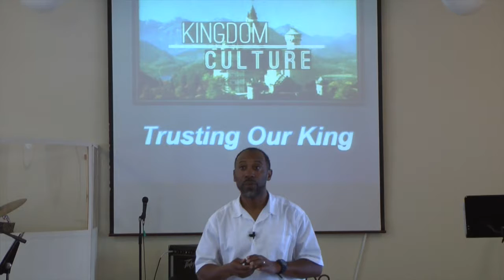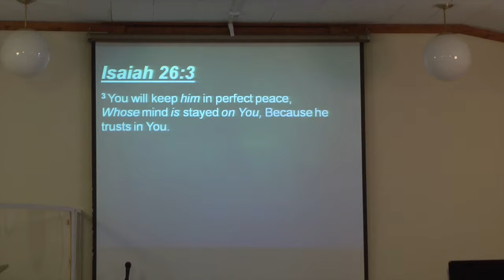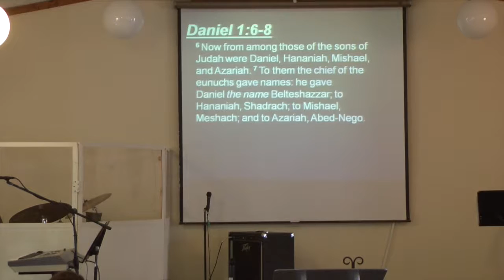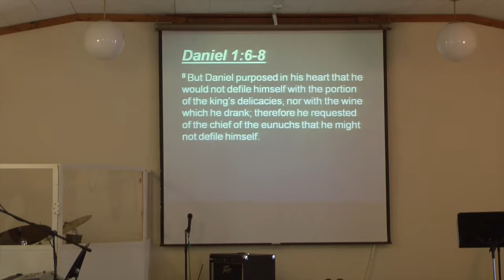Kingdom Culture (Trusting Our King) Part 1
We must trust the One who called us.